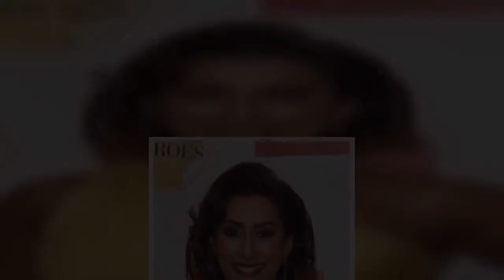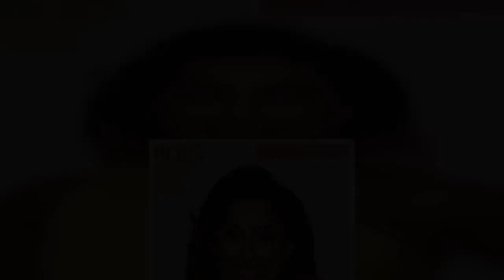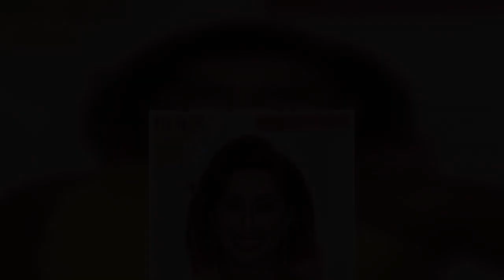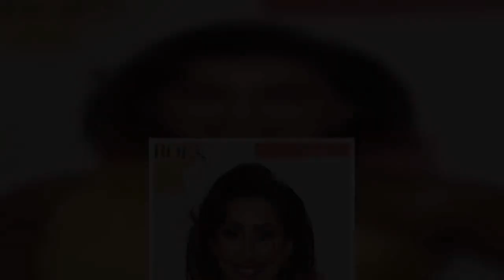Andrea McLean quit Loose Women in bombshell email and left co-stars in 'shock'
Andrea McLean has revealed she quit Loose Women via email and her co-stars were left in "absolute shock" as she'd kept her plan totally secret.    The telly star, 51, opened up about her decision to leave in a new interview with the Sunday Mirror's Notebook magazine.   She explained it felt "scary" to finally walk away but she has no doubt it was the right decision.   When asked how she went about handing in her notice, Andrea told the publication: "I emailed my bosses. I just said I needed to follow my heart...   "I was sat in the car! I had it all written and ready to go. I just felt like, now the next part of my life begins.  "It was like I’d pressed the start button. But it felt really right and now I’m happier than ever."   Andrea admitted she kept the news secret from her co-stars until after the email was sent, and then faced the difficult task of telling them in person.    She said they were "in absolute shock", adding: "I didn't breathe a word to anybody because I felt like it was such a personal decision.    "The hardest person to tell was Brenda Edwards, because we’ve become so close. She just burst into tears and ran out of the room.  "I know her well enough to know not to follow her. So I let her have her moment and she came back about five times. It was quite funny, actually."   Andrea went on to reveal she's kept in touch with both Brenda and Saira Khan, who quit the show shortly after her pal left.   The telly star insisted it was a total coincidence, but she "wasn't surprised" by Saira's decision.    She said: "She’s a businesswoman and we would often talk about what it’s like when you’re running a business as well as being on TV.  "She was brilliant. I spoke to her about it all once I’d made the decision, and she totally got it. Then she went on to do the same thing very soon after...  "She hadn’t said anything [about quitting[, but I wasn’t surprised. Because I know how passionate she is about what she does...   "[It was a] total coincidence [they left around the same time]!  "I genuinely think that the pandemic has had a huge amount to do with it. You can’t help but reflect on this one life you’re given.  "Are you doing what you love? Are you living it in a way that when you look back when you’re 100, you think, 'Yeah I did what I was really passionate about.'"  Andrea made her final appearance on the show before Christmas, while Saira announced her decision to quit at the start of January.  Read the full story in this week's Notebook magazine.